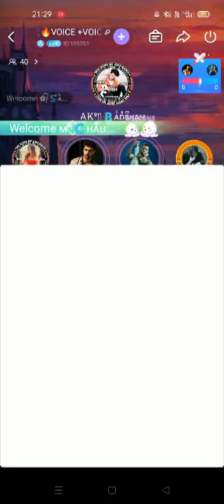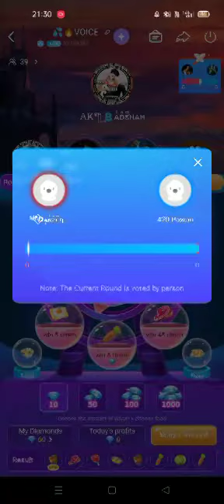MR.DANZER VS PAWAN.420 GROUP FIGHT IN HELLO YO 121